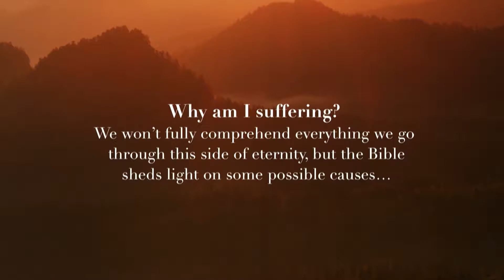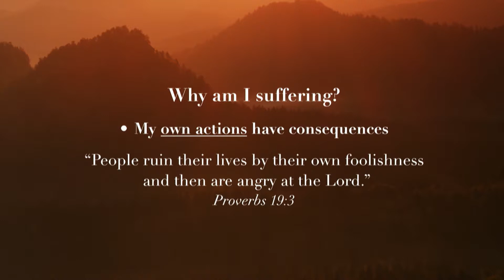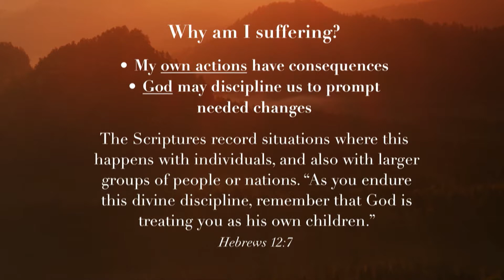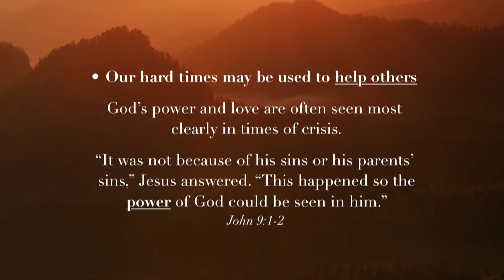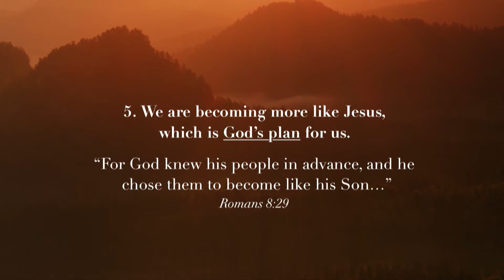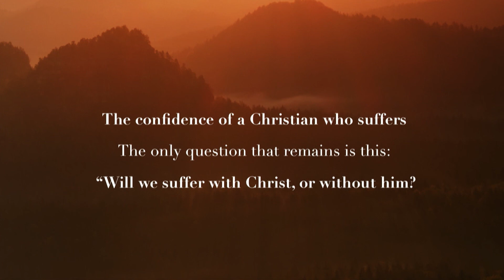Why... me, why this, why now?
In this message, Pastor Jonathan focuses on another hard question we all wrestle with.